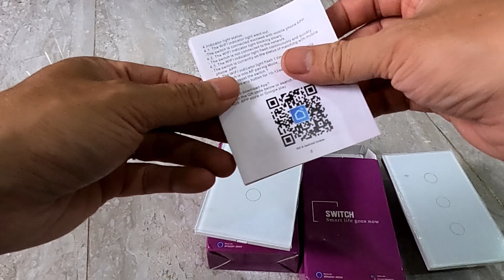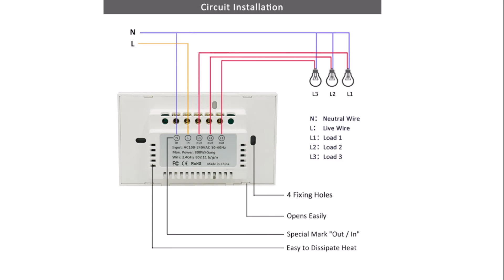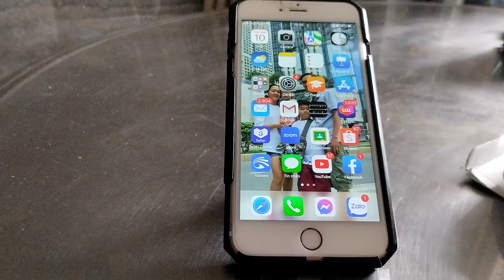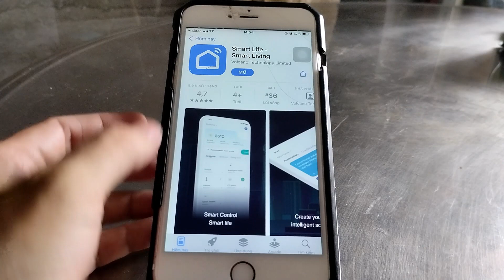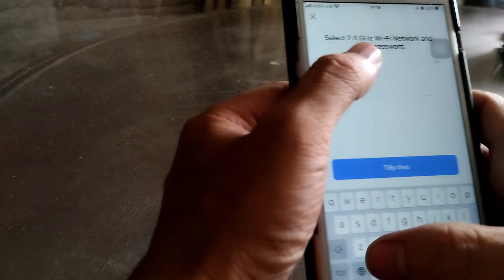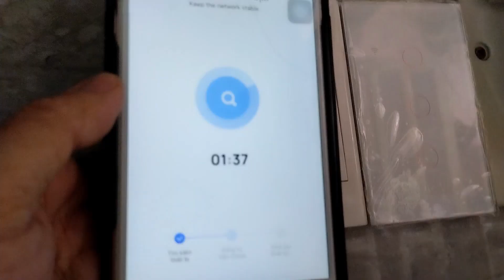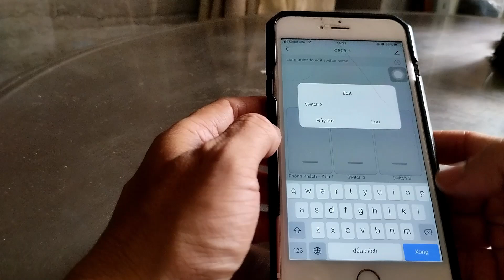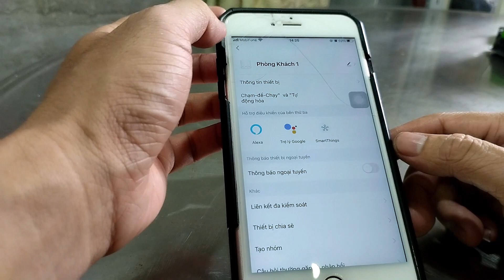Hướng dẫn lắp công tắc nhà thông minh giá rẽ điều khiển từ xa | Cài đặt app điều khiển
MUA CÔNG TẮC ĐIỀU KHIỂN TỪ XA WIFI / GIỌNG NÓI TẠI ĐÂY:
1. Công Tắc Thông Minh Wifi TUYA Hình Chữ Nhật Cảm Ứng 1-2-3-4 Nút, Sử Dụng App Smartlife, BH 1 Năm